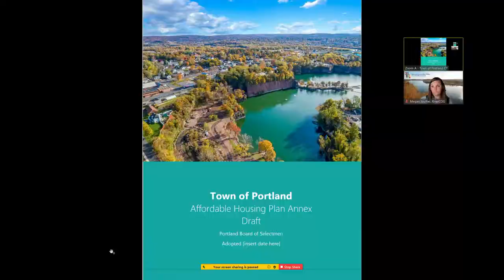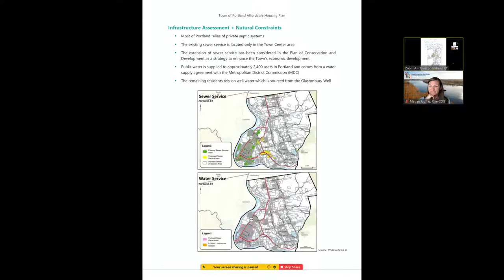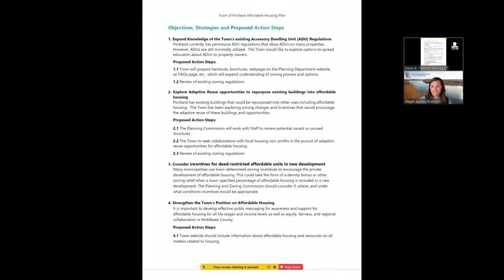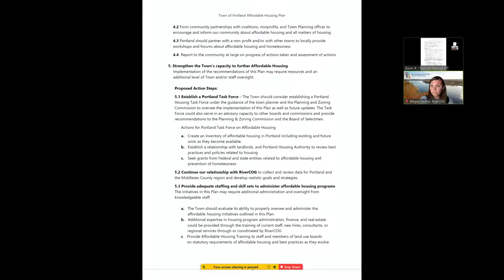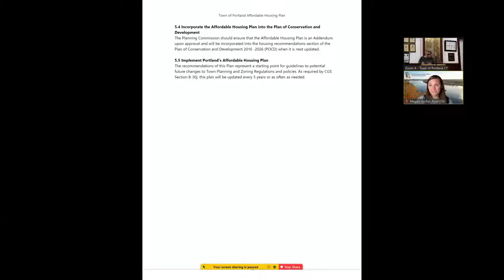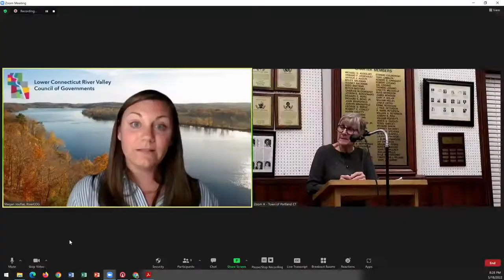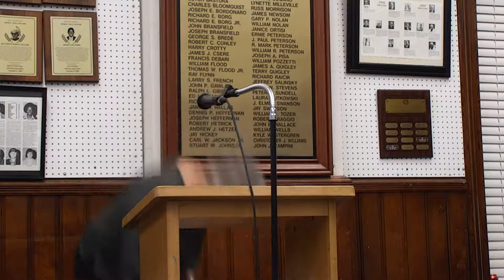Board of Selectmen | Town Meeting | Portland, CT | 5/18/22